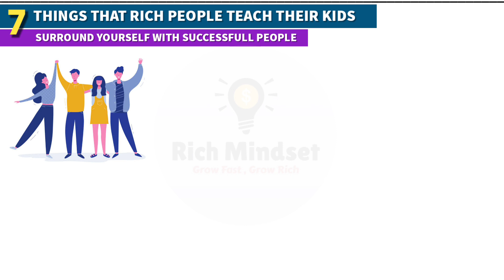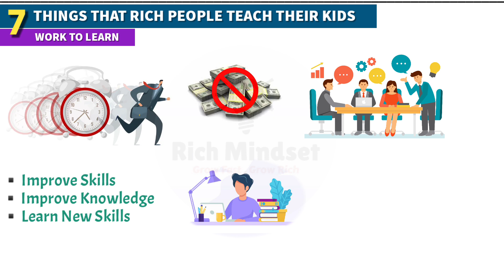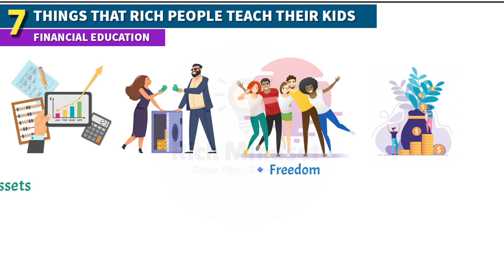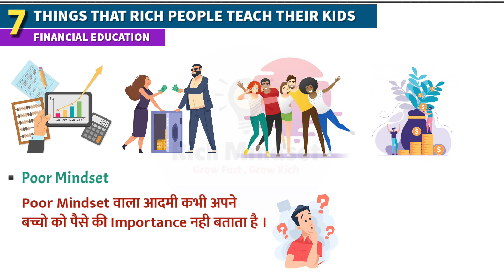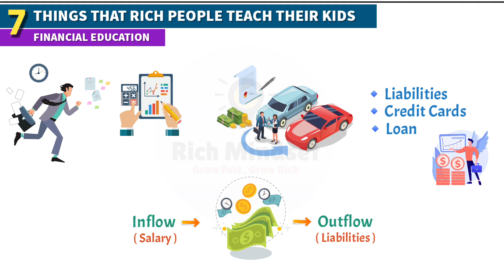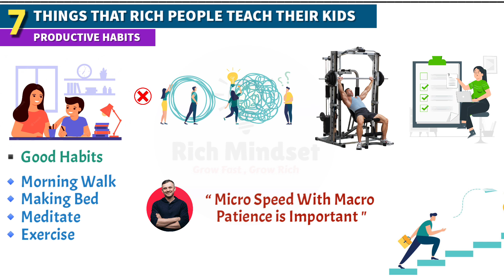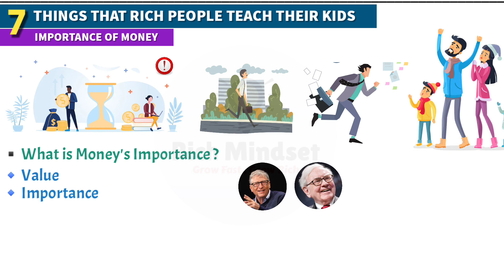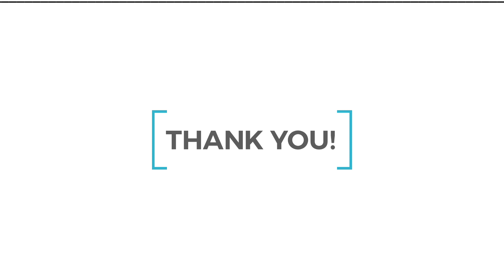7 Lessons Rich Parents Teach Their Kids That The Poor Don’t | 7 HABITS OF HIGHLY EFFECTIVE PEOPLE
In this video Rich Mindset Academy shares some of 7 important lessons Parents teaches their kids and that's the main reason why rich become more rich and poor still Poor.
In this video you will understand the difference in mindset of Rich and Poor and you will get to know what the exact difference in Rich Mindset and Poor mindset.

So watch this video till end and you will know some interesting  secret of Rich People that they teaches their kids.

Chapters :

0:00 : Introduction
0:38:  Surround yourself with Successful People
1:51 : Work to learn
2:12 : Self Expression
3:00 : Financial Education
5:11 : Productive Habits
6:46 : Planning
7:42 : Importance of Money

About Us :
Rich Mindset Academy  is a community of Self-Improvement and Personal Development for the people who want a better living and a successful life with fewer regrets but more amazing life experiences.